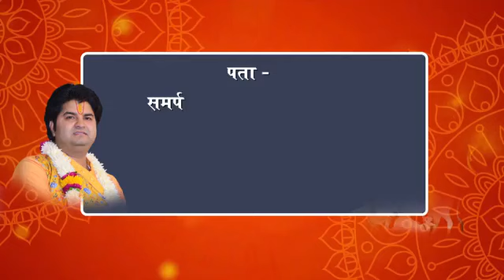कोमल प्रमोद जी निवासी मुंबई के जन्मदिन के अवसर पर गौमाताओं की सम्पूर्ण सेवा